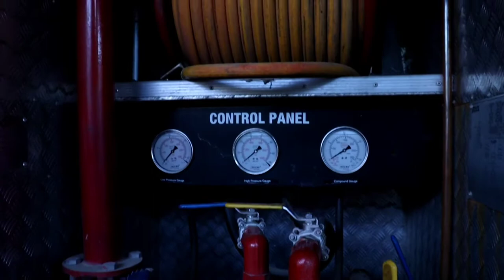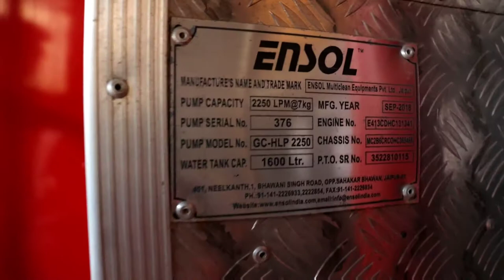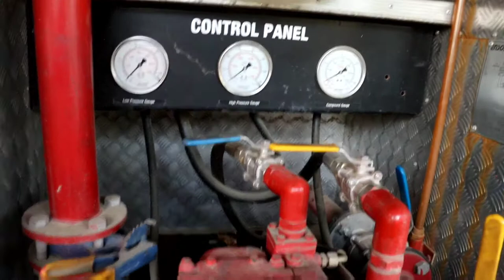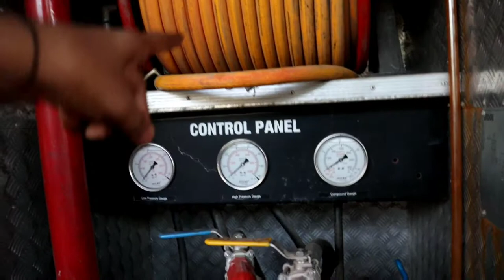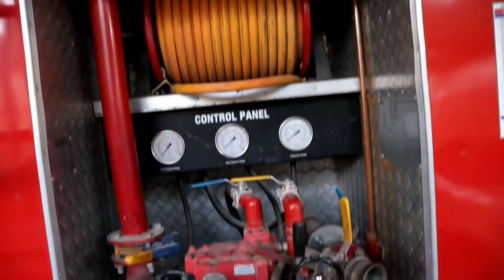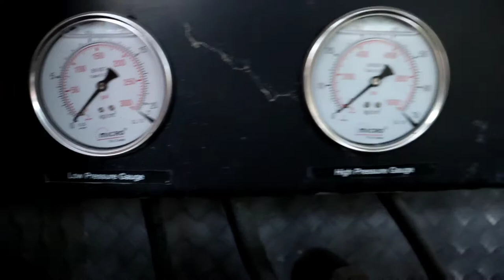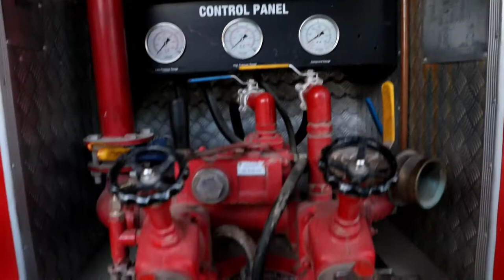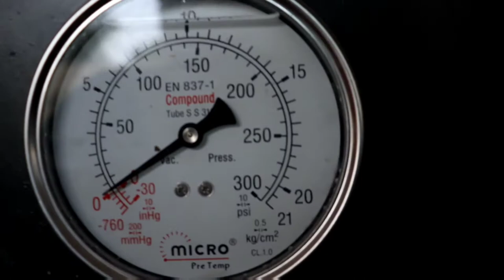Pump and Primer | water type fire tender | study shop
Hello friends
Aaj m aapko water type fire tender ke bare me btauga, sath hi sath pump operation ke bare me bhi ki isme konsa pump lga hai or priming kya hota hai

मैं यहां pr safety, fire fighting rescue , job informations, banking online study, current affairs, and computer se related videos jese tally , hardware etc.